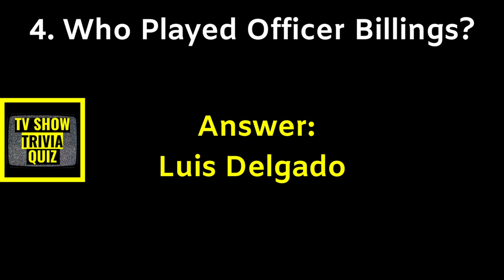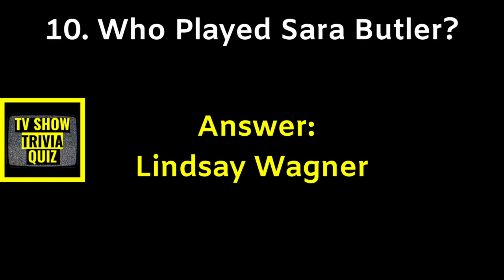How Well Do You Know The Cast Of The Rockford Files? TV Show Detective Trivia Quiz! James Garner DVD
The Rockford Files Complete Series DVD | Amazon Deal Of The Day

1.  Who Played Jim Rockford?  James Garner
2.  Who Played Joseph “Rocky” Rockford?  Noah Beery Jr.
3.  Who Played Dennis Becker?  Joe Santos
4.  Who Played Officer Billings?  Luis Delgado
5.  Who Played Angel Martin?  Stuart Margolin
6.  Who Played Beth Davenport?  Gretchen Corbett
7.  Who Played Lt. Doug Chapman?  James Luisi
8.  Who Played Captain McEnroe?  Jack Garner
9.  Who Played Peggy Becker?  Pat Finley
10.  Who Played Sara Butler?  Lindsay Wagner

Click Here To Order The Rockford Files Complete Series DVD From Amazon

I enjoy watching the classic TV Shows from the past.  I really enjoy TV Mysteries, Detective, Lawyer, and Family Comedy TV Shows!

Some of my favorite TV Shows are Matlock, Columbo, Perry Mason, The Andy Griffith Show, and The Rockford Files just to name a few!

I am devoting this YouTube Channel to TV Show Trivia Quizzes and Trivia on the classic TV Shows!

In the past, I have done a lot of different varieties of videos!  But now I have decided to just do TV Show Trivia Quizzes and Trivia on classic TV Shows!

Consider supporting me on my YouTube journey by buying me a cup of coffee

Thank You For Stopping By My YouTube Channel! Have A Great Day!

Bob Griggs
TV Show Trivia Quiz

Chapters:
00:00 Who Played Jim Rockford? James Garner
00:15 Who Played Joseph “Rocky” Rockford? Noah Beery Jr.
00:26 Who Played Dennis Becker? Joe Santos
00:36 Who Played Officer Billings? Luis Delgado
00:47 Who Played Angel Martin? Stuart Margolin
00:58 Who Played Beth Davenport? Gretchen Corbett
01:09 Who Played Lt. Doug Chapman? James Luisi
01:19 Who Played Captain McEnroe? Jack Garner
01:31 Who Played Peggy Becker? Pat Finley
01:41 Who Played Sara Butler? Lindsay Wagner
01:53 The Cast Of The Rockford Files End Screen